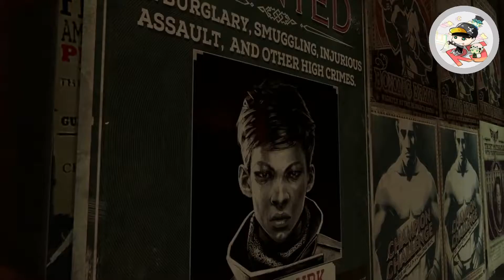Dishonored:Death of the outsider｜冤罪殺機:界外魔之死【EP.06 虛空雙刃】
►遊戲:Dishonored:Death of the outsider｜冤罪殺機2:界外魔之死
►語言:英文/中文
►平台:PS4
(BlackSlime Fantasy 黑姆幻想)